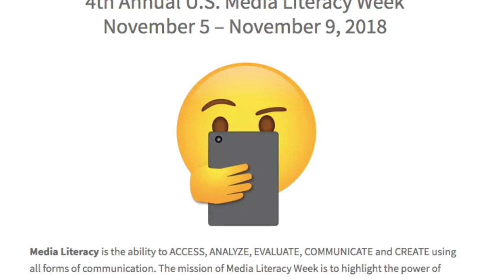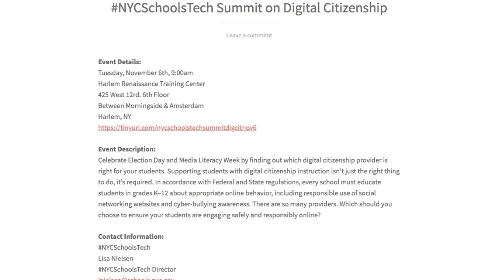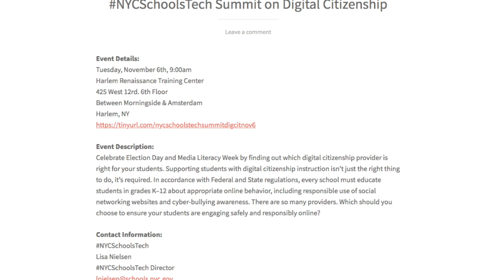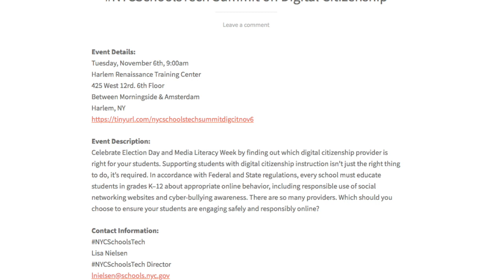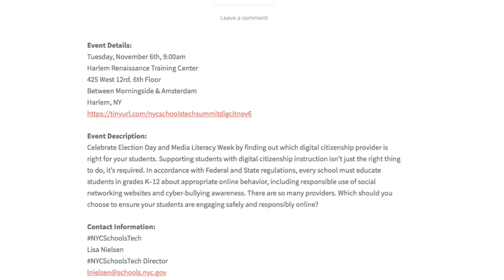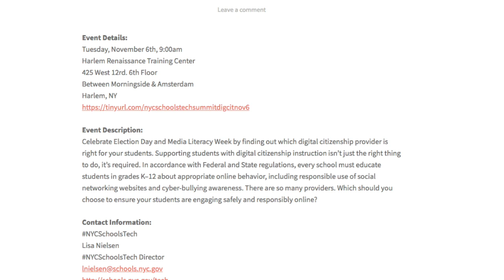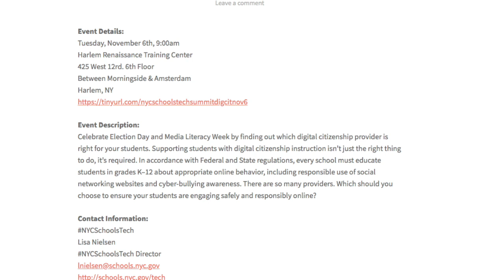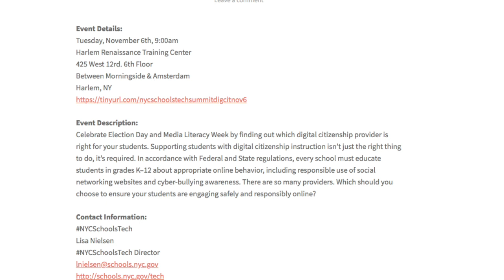NYCSchoolsTech Podcast 5.0 - Media Literacy (Part 2) - NAMLE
Why do we need Media Literacy Education?
Hosted and Produced by Nancy Ribak Altadonna
Guest: Michelle Ciulla Lipkin, NAMLE

Media Literacy is the ability to access, analyze, evaluate and create media in a variety of forms. Media Literacy Week places a spotlight on this and takes place November 5th - 9th.

These two episodes of the NYCSchoolsTech Podcast place you directly with the experts. Episode 4.0, Media Literacy (Part 1) features Tali Horowitz of Common Sense. Episode 5.0 is Media Literacy (part 2) and it features Michelle Ciulla Lipkin of (NAMLE) the National Association for Media Literacy Education.

NYCSchoolsTech Podcast host Nancy Ribak Altadonna and guests explain why media literacy education is vital for today’s learners and how teachers can help students thrive in the 21st Century.

Script: Hello and thanks for tuning into the NYCSchoolsTech Podcast, I’m your host, Nancy Ribak Altadonna and you are listening to Episode 5. This episode is part 2 of a 3 segment series about Media Literacy. Episode 5 of the NYCSchoolsTech Podcast features Michelle Ciulla Lipkin, the Executive Director of the National Association for Media Literacy Education.

As Executive Director, Michelle has helped NAMLE grow to be the preeminent media literacy education association in the U.S. She launched the first ever Media Literacy Week in the U.S., developed strategic partnerships with media companies such as Participant Media, Nickelodeon, and Twitter, and restructured both the governance and membership of the organization. She has also overseen three national conferences and done countless appearances at conferences and in the media regarding the importance of media literacy education. Since 2017, Michelle has advocated for greater media literacy education through CNN, PBS News Hour, NPR, The New York Times, and Al Jazeera English.

Michelle began her career in children’s television production, in various roles on both corporate and production teams. She earned both her undergraduate and graduate degrees from New York University. Michelle focused her grad work on children and television where she caught the “media literacy bug”. After graduate school, Michelle worked as a facilitator for The LAMP (Learning about Multimedia Project) teaching media literacy and production classes for Pre-Kindergarten to 5th grade students.Michelle is currently an adjunct lecturer at Brooklyn College in the TV/Radio department where she teaches media criticism and media literacy.

INTERVIEW with Michelle Ciulla Lipkin
Interested in learning more? Join us for the NYCSchoolsTech Summit on Digital & Media Literacy which will be held at the Harlem Renaissance Center on Election Day, November 6th from 9am - 3pm.

It can be hard to sort through all the sites and materials to determine what really works for your school or classroom. Attendees will hear straight from each provider’s mouth about why their resource may be right. Providers will make their case via a presentation, participation in a panel discussion, and hands on demos. The day will provide a perspective of current and emerging curriculum, trends, directions, and best practices as seen in classrooms throughout the city.

Supporting students with digital & media literacy instruction isn’t just the right thing to do, it’s required for NYC public schools. In accordance with Federal and State regulations, every school must educate students in grades K–12 about appropriate online behavior, including responsible use of social networking websites and cyber-bullying awareness.

To find out more about this and all learning opportunities visit the show notes or the training tab of our website at schools.nyc.gov/tech. You must log on with your NYCDOE email credentials.

Throughout the year, tech-minded educators should know about the following dates:
Media Literacy Week - November 5 - 9, 2018
Hour of Code - December 3 - 9
CS Education Week - December 3 - 9
Safer Internet Day - Tuesday, February 5
NYC’s Respect for All Week - February 11- 15, 2019
Digital Learning Day - Thursday, February 28, 2019

Closing: Thanks for listening to Episode 5 of NYCSchoolsTech Podcast. Episode 6 will be the third part of our series on Media Literacy. In the next segment, I will share highlights and insights from NYCSchoolsTech Summit on Digital & Media Literacy which will be held at the Harlem Renaissance Center on Election Day, November 6th

I am Nancy Ribak Altadonna and I am thrilled to be the host of the NYCSchoolsTech Podcast which is here to amplify innovative practices of NYC Schools Tech and inspire others in NYC and beyond.

Media Literacy Week is November 5th-9th.
NYCSchoolsTech Summit on Digital Citizenship